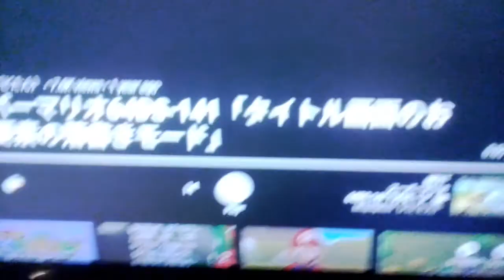Toca Para Empezar (2016)